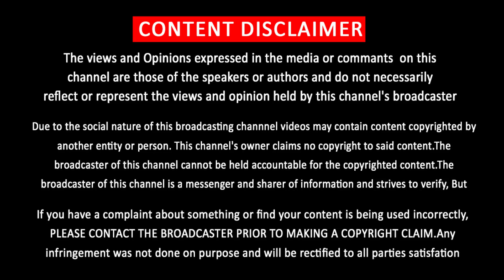1-நிமிடத்திலே வரலாறு படைத்த தளபதி67 | Thalapathy67 Title Record Breaking LEO | Vijay Fans Reaction